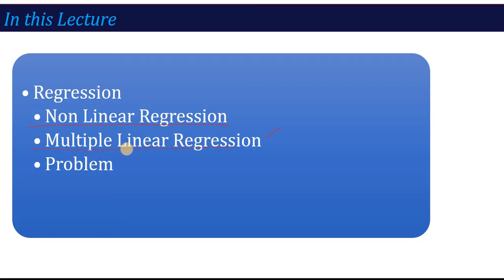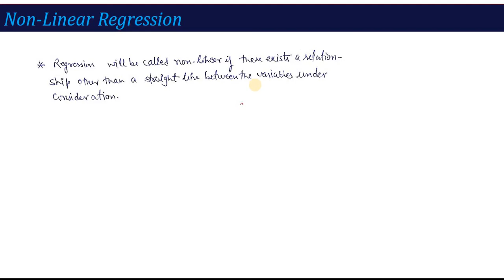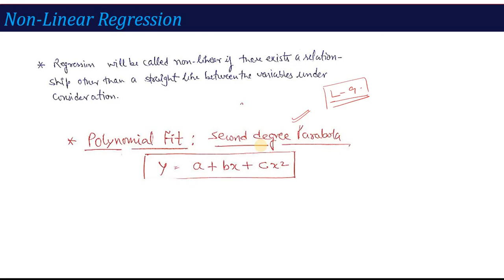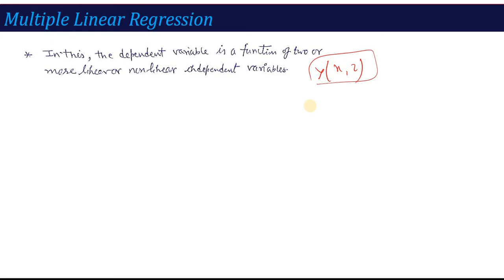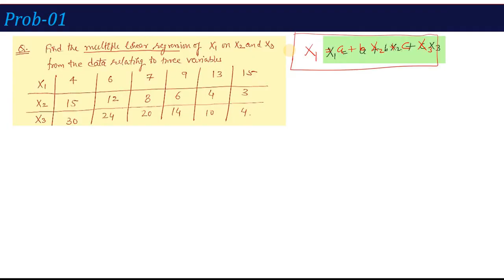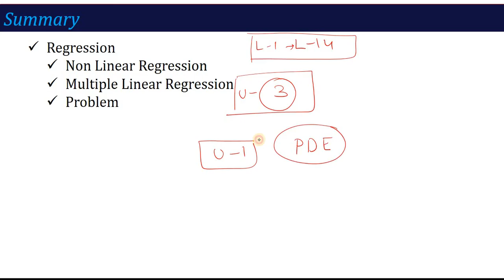U3_L14 | Non-Linear & Multiple Linear Regression | Mathematics-IV (KAS302/KAS402)| Hindi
In this video you will learn how to set up a non linear regression and multiple linear regression relationship.